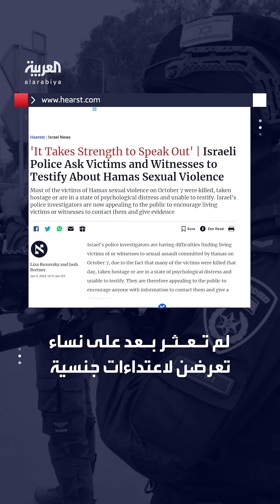تقرير جديد لـ"هآرتس" يُبرئ مقاتلي "حماس" من ارتكاب "اعتداءات جنسية" ضد نساء إسرائيل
"فيديو نيويورك تايمز جرى تعديله".. تقرير لصحيفة "هآرتس" يكشف أن الشرطة الإسرائيلية حاولت دون فائدة العثور على أي سيدة تعرضت لاعتداء جنسي من مقاتلي "حماس"